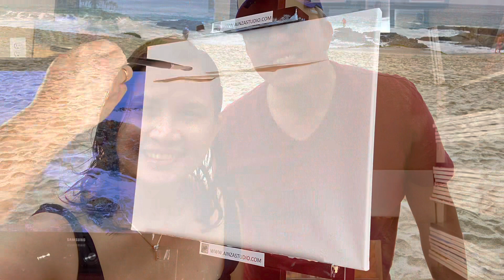Studio painting- Wave after wave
Summer in SoCal beaches.